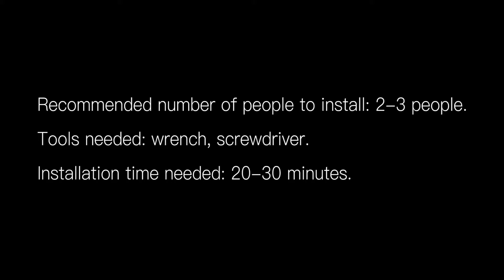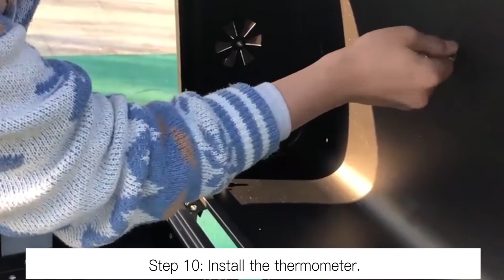bigzzia BBQ Grill Charcoal Barbecue Grill with Side Shelf and Hook For Outdoor Backyard Cooking